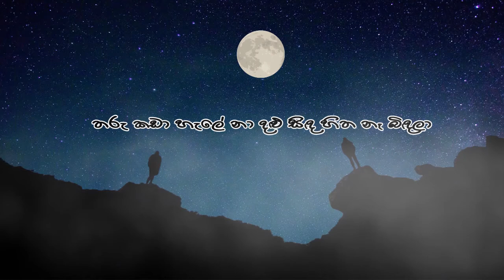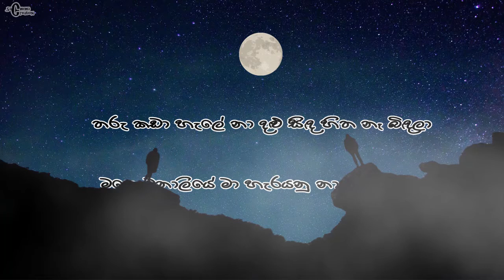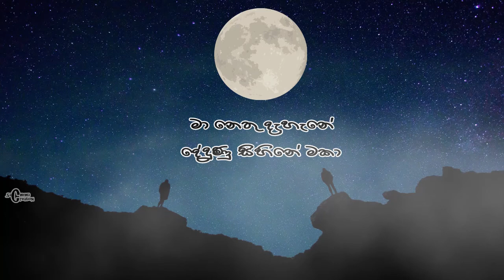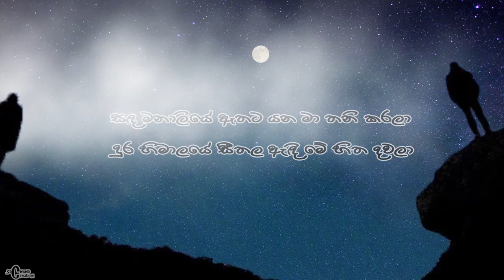Sanda manaliye(සඳ මනාලියේ ඈතට යන)Song Lyrics Cover.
සඳ මනාලියේ ඈතට යන මා තනි කරලා
දුර හිමාලයේ සීතල ඇඳි මේ හිත දවලා
තරු කඩා හැලේ නා දළු සිඳ හිත නෑ බිඳලා
මගෙ මනාලියේ මා හැරයනු නාඬනු මතුදා

ආදර අහසේ මේ කුළු යහනේ
මගේ තුරුලට වෙලා
තරුත් පාට කළා
මගෙ ලඟ හිඳලා

මා නෙතු දැහැනේ
දේදුණු සිහිනේ මකා
සඳවත ගියා
රනින් මල සොයා
මගෙ ලඟ හිඳලා

Artist - Keshan Shashindra
Lyrics - Tharinda Kasun Jayawardana